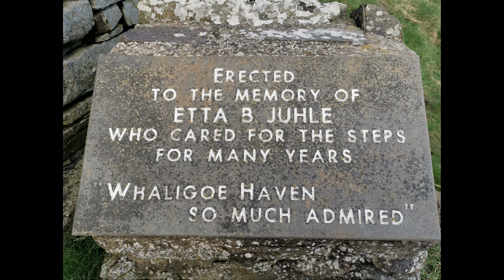Whaligoe steps and waterfall - 4K Scotland North Coast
Caithness, Scotland